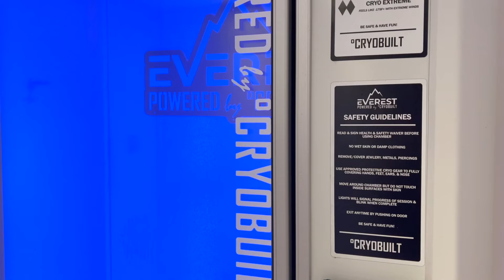6799 Collins #804 Miami Beach, FL 33141